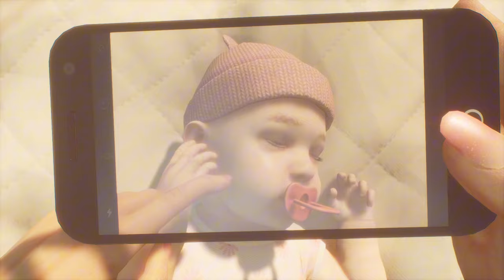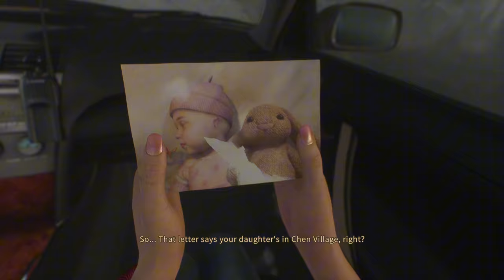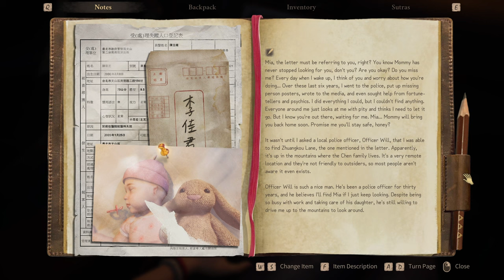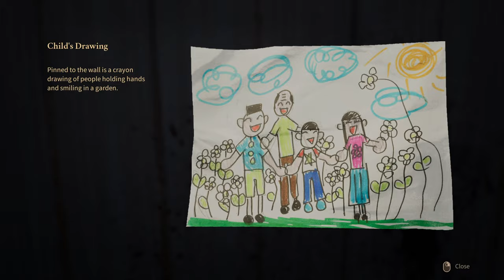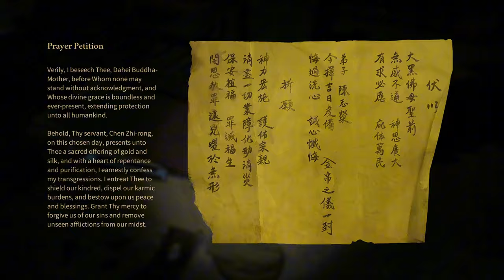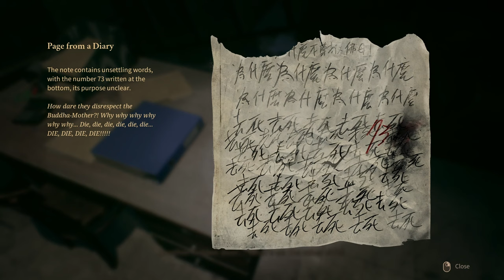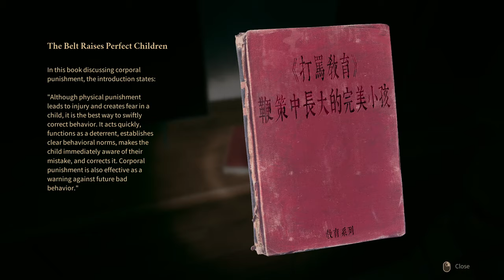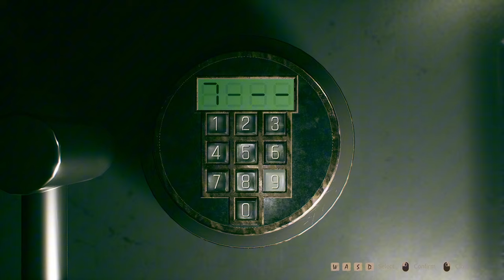Nah, THESE DEVS COOKED! | Incantation Demo